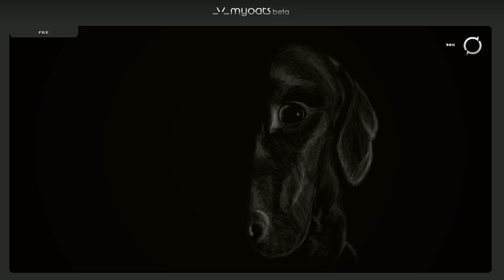Dog drawing step by step